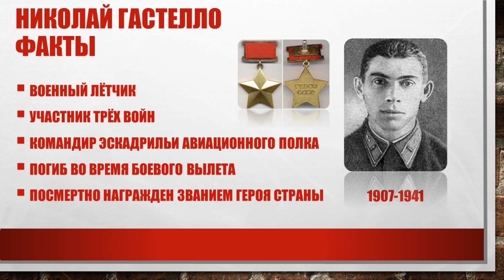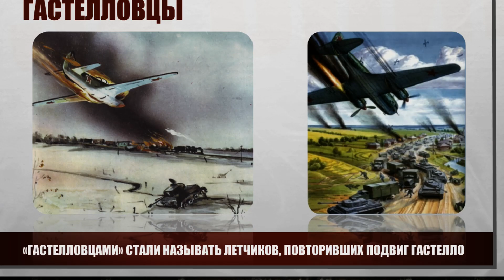Бессмертный полк. Работа семьи Чикиных